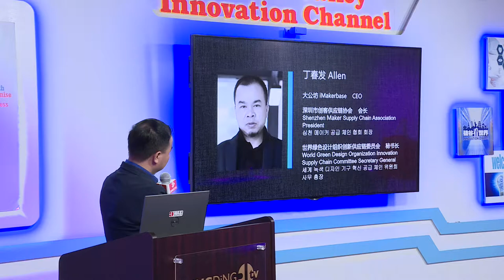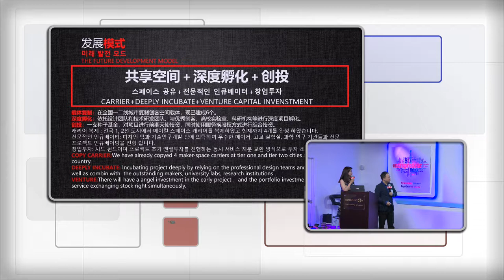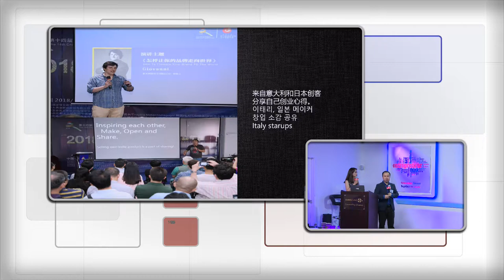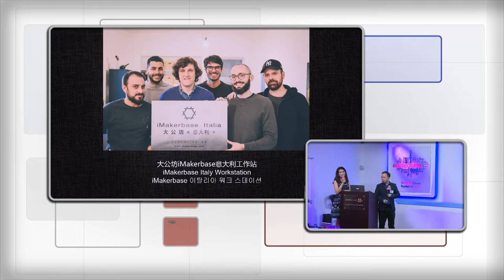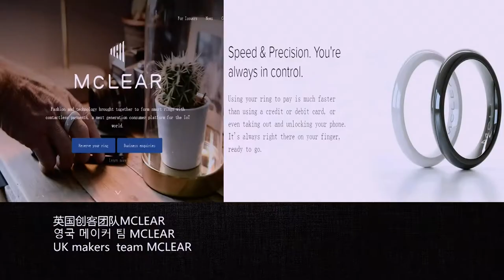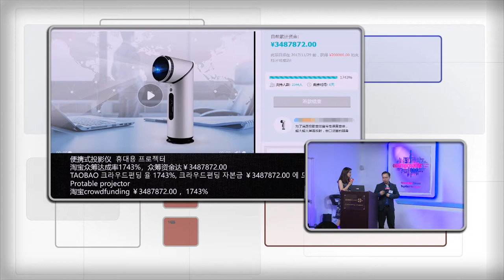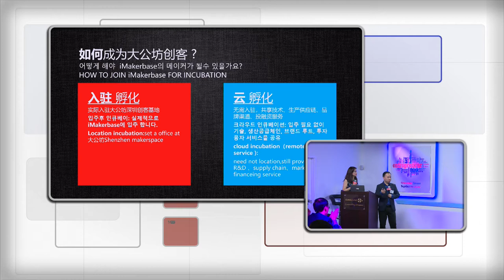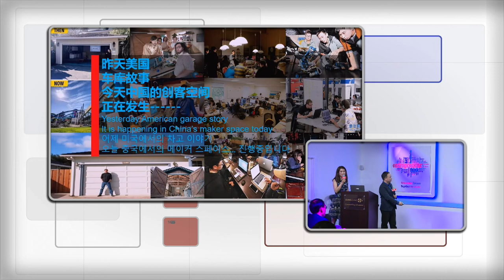丁春发| 深圳与世界同创造